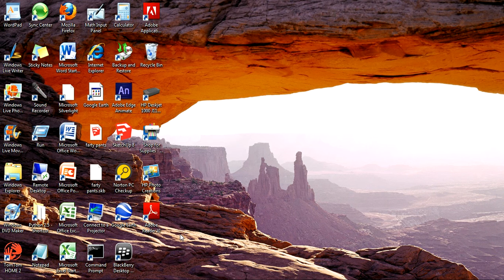Google earth flight sinulator (i know: again?!?)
My brother made this and he really wants to upload it so there